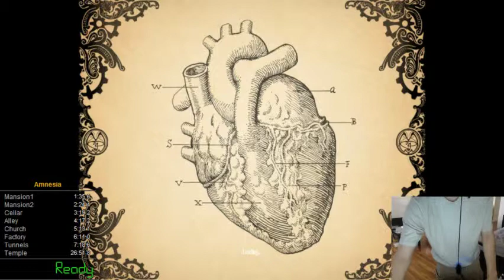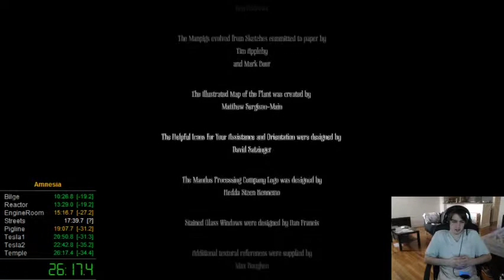Amnesia: A Machine For Pigs Any% Speedrun (26:17.4 RT / 23:29 GT) PB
Wow. Really good run... but TEMPLE WHY?